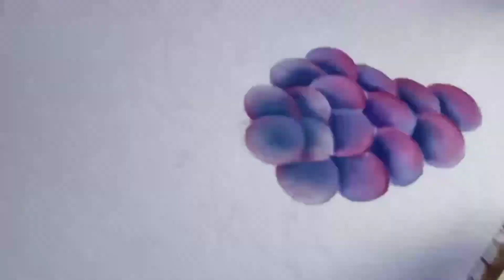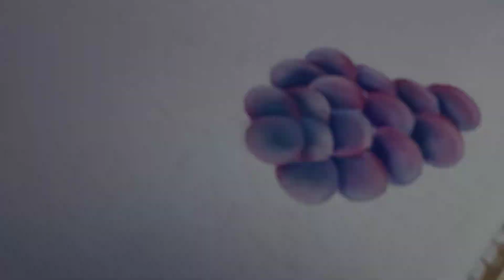Vamos Pintar Uvas em Tecido?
Olá😃Nesse vídeo você vai aprender a pintar lindas uvas roxas e folhas belíssimas em Tecido.

Você pode começar a lucrar.

Guia de Cores

Uvas
violeta e azul petróleo para profundidade,lilás seco para preenchimento das bordas,azul ardósia e vinho para contorno,branco para luz.

Folhas
Verde pistache para ponta das folhas,Verde musgo para fundo das folhas,Verde pantano para profundidade e marfim para luz.

talo da uva
Verde pantano para preencher e marfim para luz.

Uma Boa Pintura para vocês🎨💜